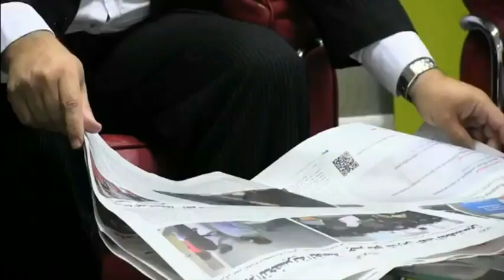▶ Pr Dribi [25/08/2015] البروفيسور الدريبي - اعتناء الزوجة بزوجها و علاقته بتربية الرجل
- حصة اليوم : اعتناء الزوجة بزوجها و علاقته بتربية الرجل

مواضيع أخرى تطرق اليها الدكتور طيلة شهر ماي  2015 :

- حلقة يوم (16/05/2015) : العقوبة الجسدية للطفل في البيت الأسري أو المدرسة من أجل التربية و التعلم